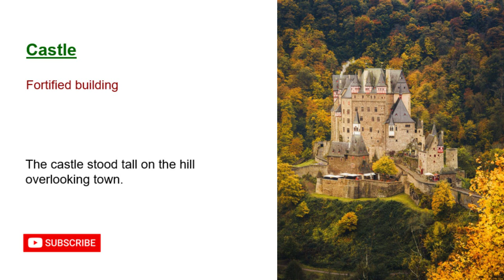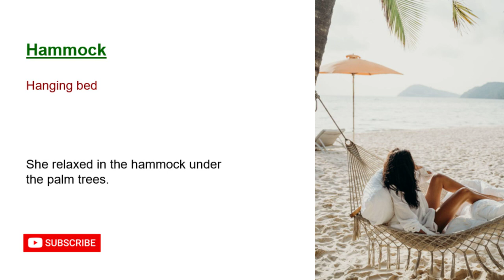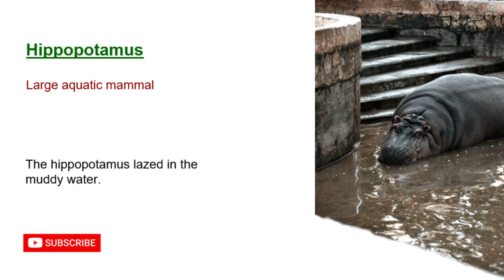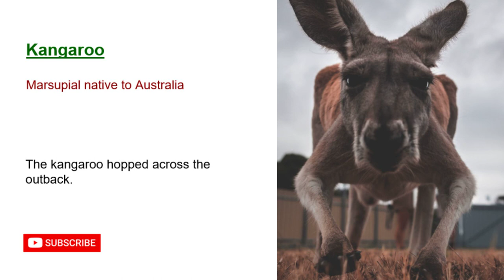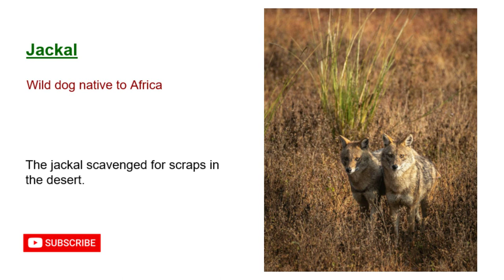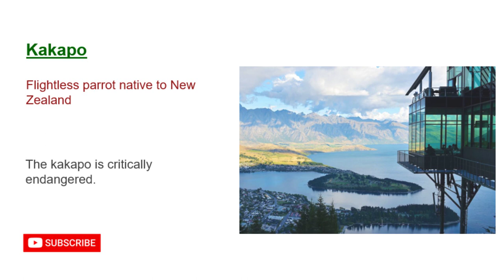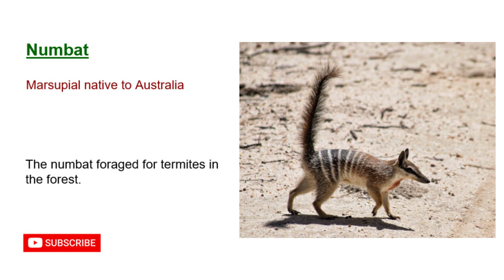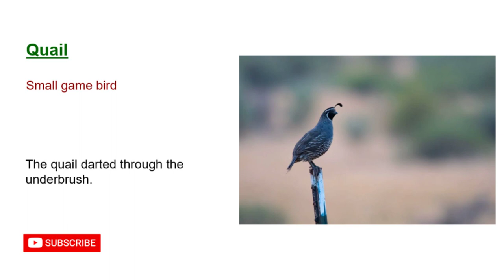200 nouns in english with examples - Learn English Vocabulary 🧑‍🎓🎓📚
Welcome to our educational journey through the world of English nouns! In this episode of "Your English Journey," we delve deep into the heart of English grammar, exploring the vast and varied landscape of nouns.